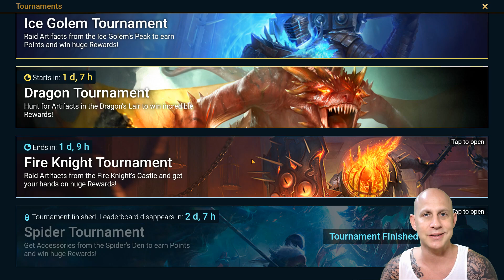[RAID SHADOW LEGENDS] EASY EPIC BOOK? - EVENT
RAID: Shadow Legends - Apps on Google Play and iOS